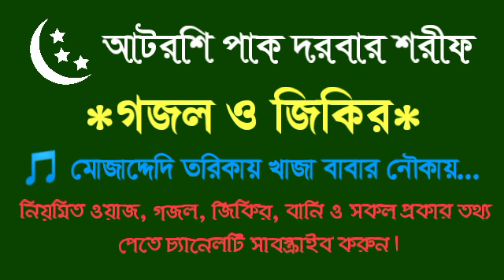মোজাদ্দেদি তরিকায় খাজা বাবার নৌকায় - আটরশি গজল ও জিকির | Mojaddedi torikay - Atroshi gojol & jikir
দরবার শরীফের জাকের ভাইদের অনেক কষ্ট করে ওয়াজ, গজল সংগ্রহ করতে হয়। তাছাড়া প্রবাসী মিয়াভাইরা ইচ্ছা করলেও সংগ্রহ করতে পারে না, তাই আপনাদের কাছে সহজে সকল আপডেট শেয়ার করাই আমাদের মূল লক্ষ।

আমরা মনে করি, এই আধুনিক জামানায় তরিকার প্রচারের জন্য ইন্টারনেট এর চেয়ে ভালো কোন উপায় হতে পারে না। আটরশি পাক দরবার শরীফ সম্পর্কে সারা বিশ্বের মানুষকে অবগত করার এটাই উত্তম মাদ্ধম। আটরশি পাক দরবার শরীফ -এর আ্যাপ ও ইউটিউব চ্যানেল বেশি বেশি শেয়ার করে তরিকার প্রচারে সহায়তা করুন।